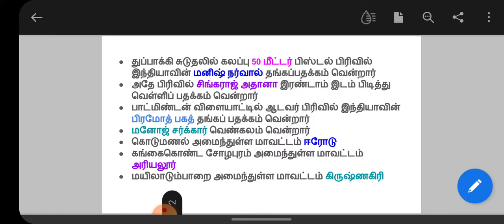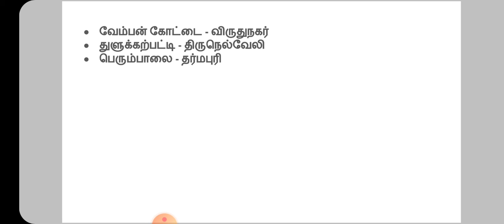நடப்பு நிகழ்வுகள் | 5.9.2021 | TNPSC current affairs